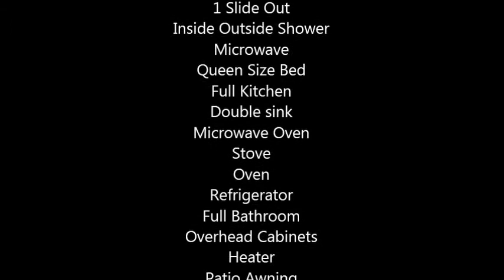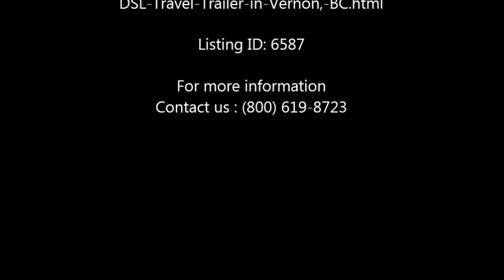2006 Four Winds M30L DSL Travel Trailer in Vernon, BC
2006 Four Winds M30L DSL Travel Trailer

2006 Four Winds Travel Trailer, clean, very spacious. Like New
31 ft with large slide, awnings and much more waiting to go for a great price.

Features

31 ft in Length
2 Awnings
Sleeps 6
AC Unit
1 Slide Out
Inside Outside Shower
Microwave
Queen Size Bed
Full Kitchen
Double sink
Microwave Oven
Stove
Oven
Refrigerator
Full Bathroom
Overhead Cabinets
Heater
Patio Awning
Water Pump
Lots of Storage
Water Heater
Battery
Fresh, Grey and Black Holding Tanks